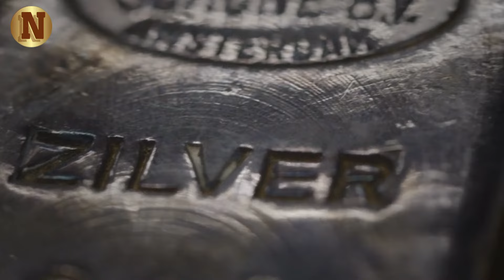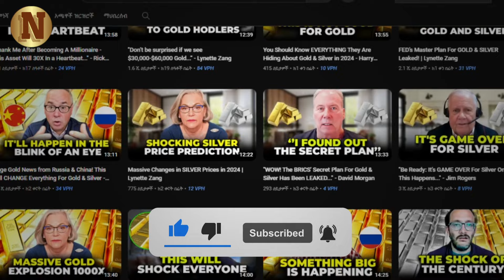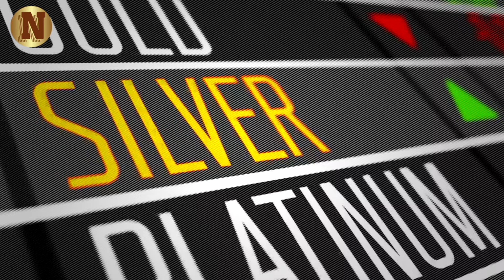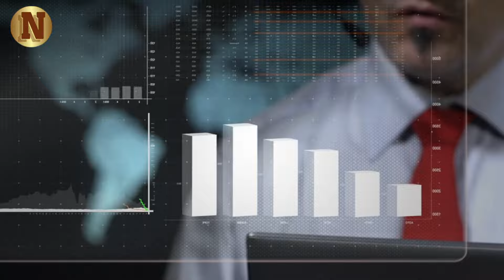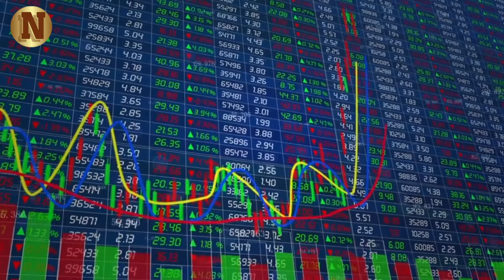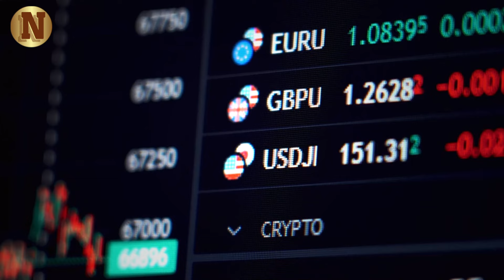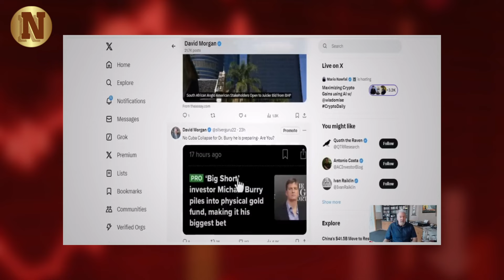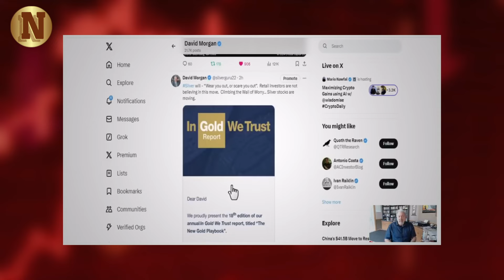"$30 Is Only the Beginning! PREPARE FOR $650 SILVER" - David Morgan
In this video, precious metals expert David Morgan provides an in-depth analysis of the silver market, covering trends from 2005 to the present. He discusses the major price movements, including the rise from $5 to nearly $50, and the subsequent fluctuations during the financial crisis.

David Morgan also shares updates from his Twitter account, including recent posts about the global financial system and the silver market. He emphasizes the importance of understanding silver's value not just in fiat terms but in its purchasing power relative to commodities.

▶FAIR-USE COPYRIGHT :
1)This video has no negative impact on the original works (It would actually be positive for them)
 2)This video is also used for teaching purposes.
 3)It is transformative in nature.
 4)I ONLY used bits and pieces of videos to get the point across where necessary